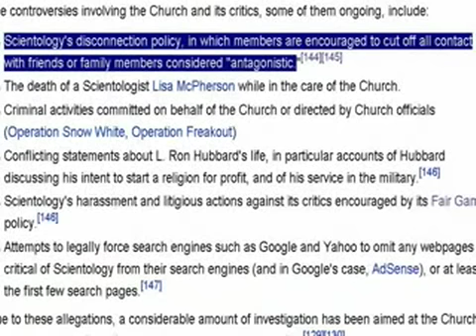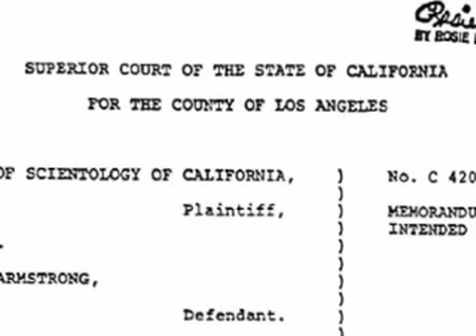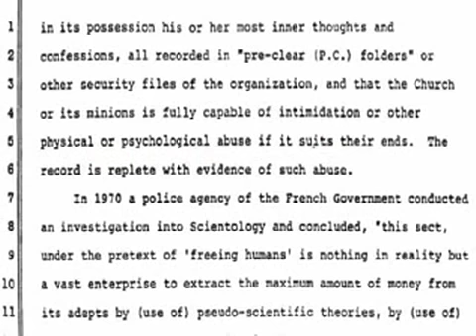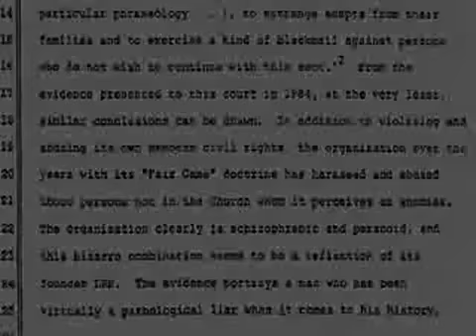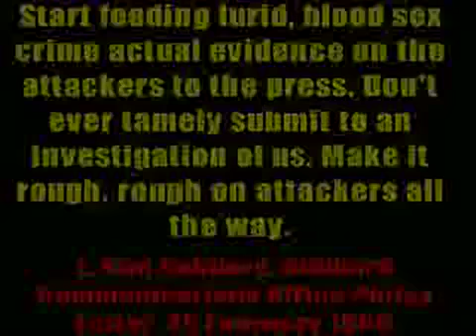No Leader Anonymous Collective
About the leader-less spontaneous collective that has responded to Scientology crime and fraud.   One of the  best videos on the topic, re-post from March, 2008...Go Anonymous!  Down with the cult.